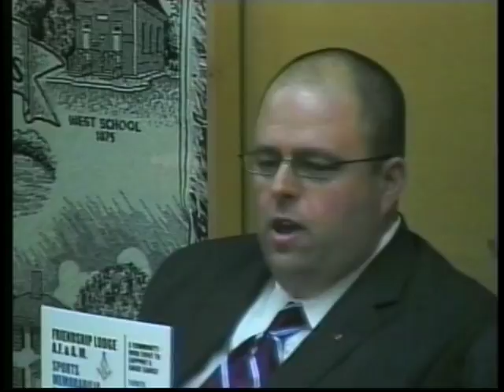Board Of Selectmen - January 27, 2014